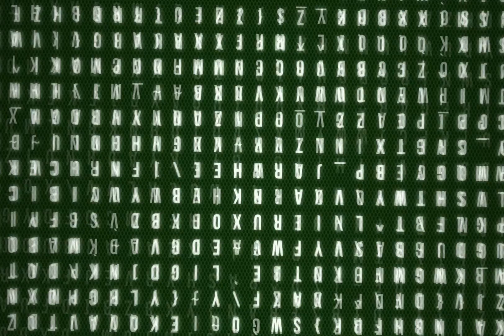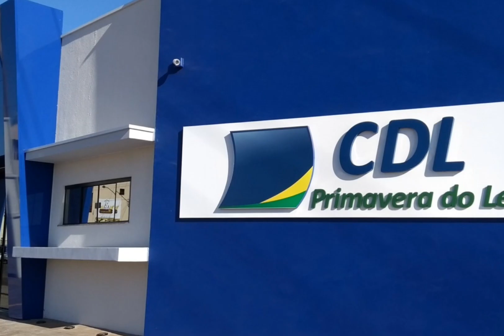CDL de Primavera do Leste - Mato Grosso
A CDL de Primavera do Leste é uma representação comercial de empresas da cidade.
Construção nova e ótimo atendimento a empresas, empresários e população em geral.

Dispõe de banco de dados das empresas e também ofertas de emprego.

Envolvida em eventos da cidade para colaborar de várias formas com a população.

Dispõe de sala para reuniões e auditório para palestras e eventos.

Certamente você terá uma boa recepção e um bom atendimento.